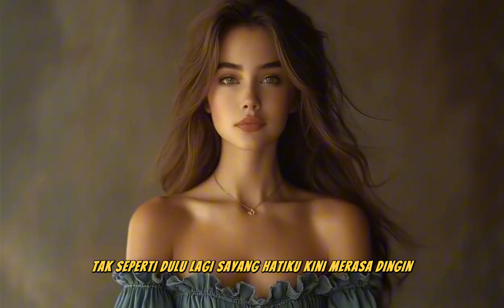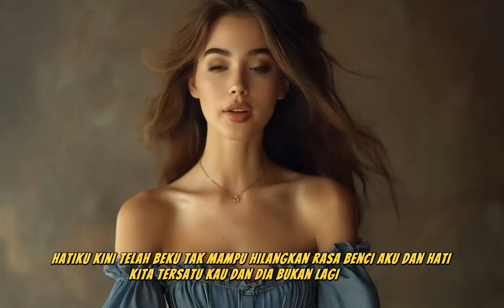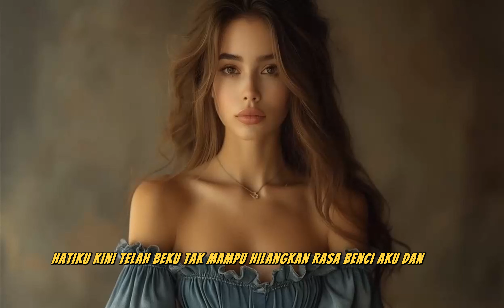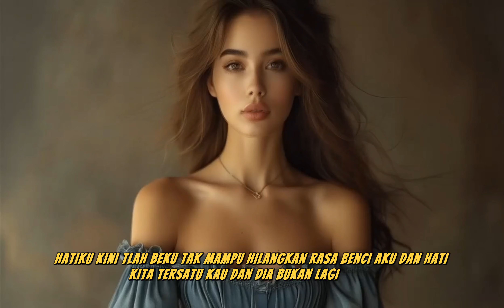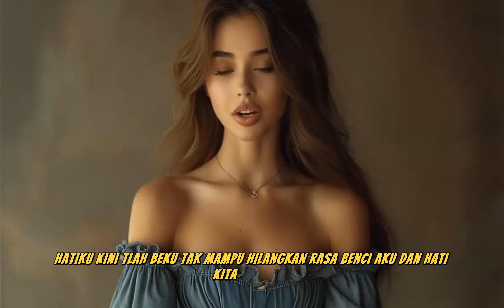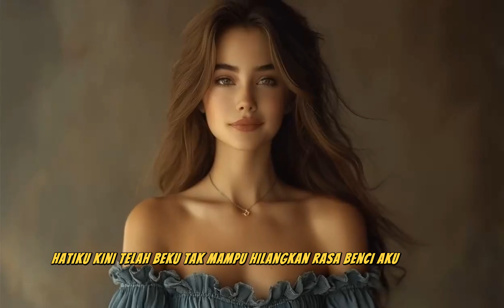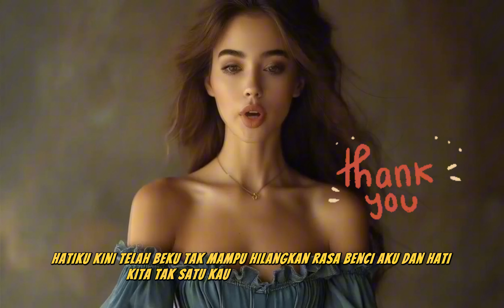PEDIH RASANYA DI KHIANATI BIKIN BERLINANG AIR MATA 🎵 HATI YANG BEKU ( LIRIK)